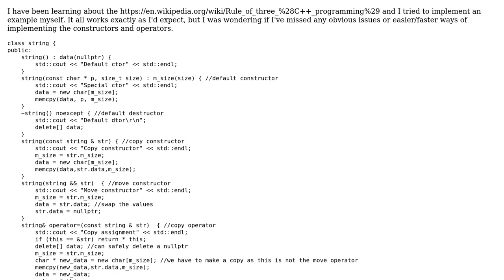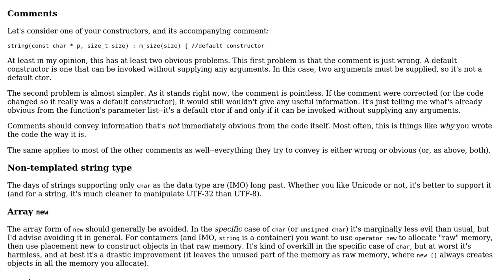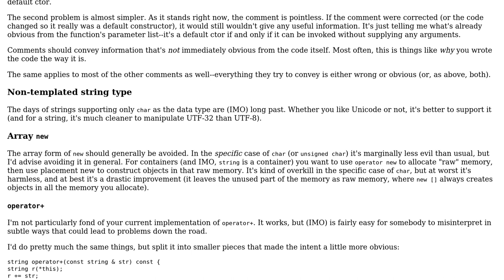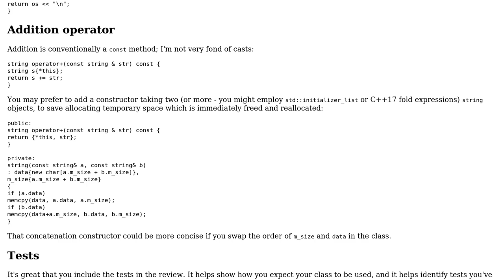Code Review: Rule of five and move semantics for a string class (2 Solutions!!)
Code Review: Rule of five and move semantics for a string class

With thanks & praise to God, and with thanks to the many people who have made this project possible! | Content (except music & images) licensed under CC BY-SA | Music | Images & others | With thanks to user TomJ user Toby Speight user Jerry Coffin user 200_success and the Stack Exchange Network Trademarks are property of their respective owners. You are responsible for your own actions.